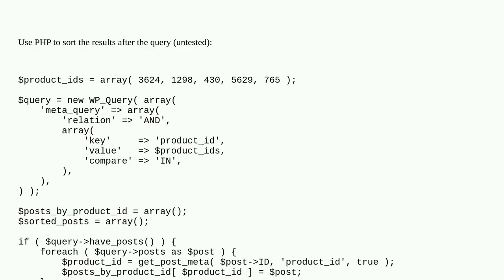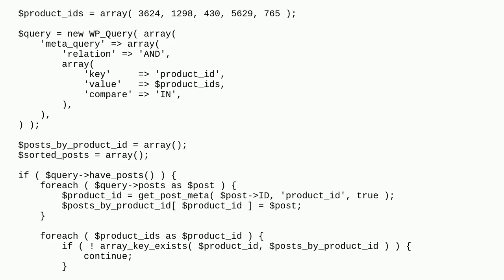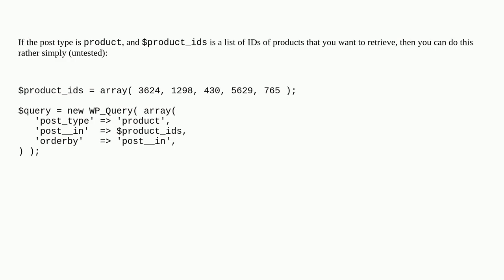Wordpress: Meta query array - same order as specified order in value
Meta query array - same order as specified order in value

A special thanks goes out to the community

  order meta-query